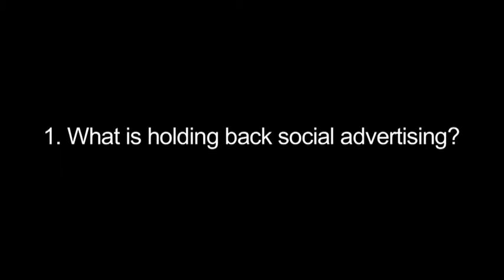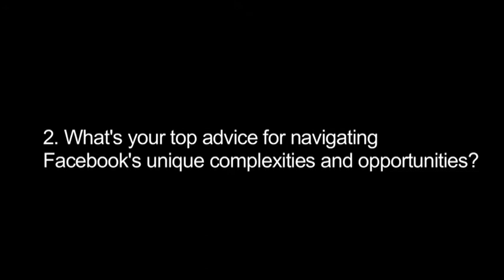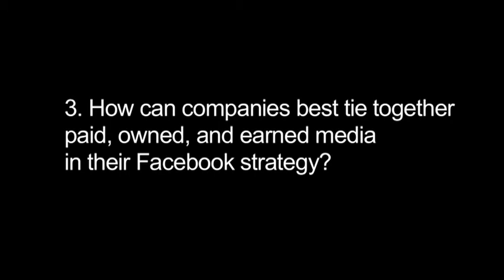Facebook Advertising Strategy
iMediaConnection.com - What's holding back social advertising? Hint: It's not the social networks - it's all of us. The lack of coordination, understanding and sometimes all out conflict between social media stakeholders is preventing you from unlocking the power of your social graph. Facebook has unique complexities and opportunities that require us to push ourselves beyond tried-and-true digital media tactics.

Join Warren Pattison, Director of Digital Marketing and Innovation at Udi's Gluten Free Foods, and David Pollet, VP of Sales at GraphEffect, as they examine the following:

Success in social marketing depends on cross discipline collaboration. Learn the best practices that unite different agencies to create a holistic Facebook advertising campaign that ties together Paid, Owned and Earned Media to deliver ROI.
In Facebook advertising, audiences and messages fatigue quickly. Learn how to leverage resources within your organization to empower your agencies with better ad content and target audiences.

The power of social media is in word of mouth marketing. Learn what metrics you can now track inside Facebook to discover which audiences are actually influencing your bottom line and how to find even more ambassadors.